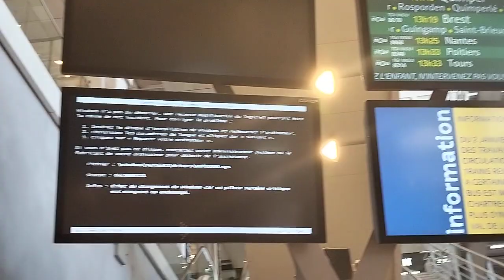Windows 7 Not Rebooting - Paris Montparnasse